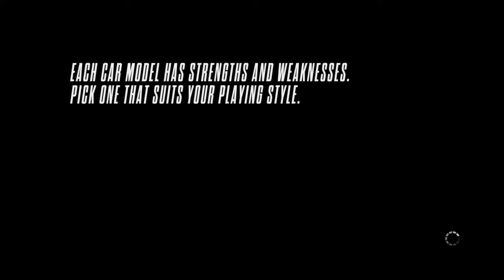PLAYING NEED FOR SPEED RIVALS IN 2022 (PS4) PART 75